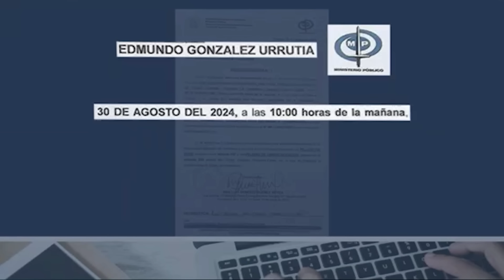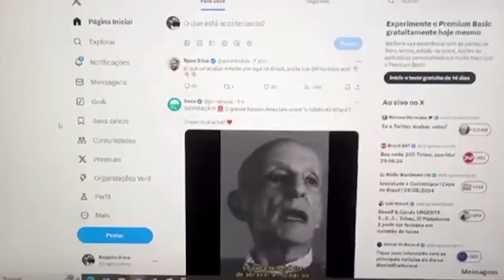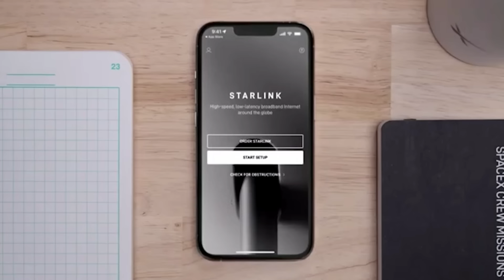MADURO VOLTA A ALFINETAR LULA | MUSK NÃO APONTA RESPONSÁVEL DO 'X' NO PAÍS | POLÊMICA DA EMENDA PIX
Sextou com Roberto Mohamed na bancada do Opinião. E quando o homem está na casa, você sabe que a bancada pega fogo. Não perca!

00:00 INTRODUÇÃO.

00:35 EMENDAS PARLAMENTARES: GOVERNO PRORROGA PRAZO PARA APRESENTAR ALTERNATIVA.

09:57 UNIÃO EUROPÉIA NÃO RECONHECE VITÓRIA DE MADURO.

17:50 A SURPREENDENTE ELEIÇÃO DE SÃO PAULO.

22:25 TERMINA PRAZO PARA 'X' APONTAR RESPONSÁVEL NO PAÍS.

34:25 PESQUISA MOSTRA CENÁRIO ELEITORAL DE SANTOS.